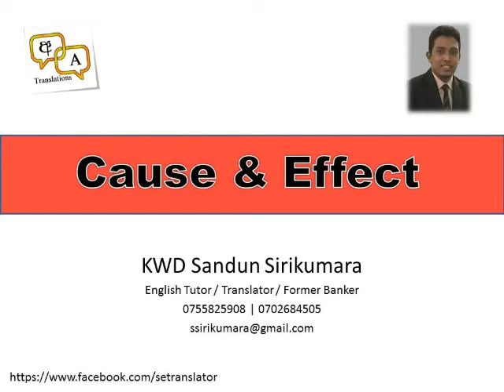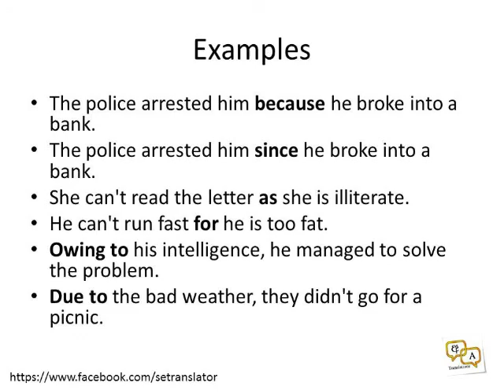Cause and Effect / හේතුව හා ඵලය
ඉංගී‍්‍රසි self-study පොත් ලබාගැනීමට පිවිසෙන්න